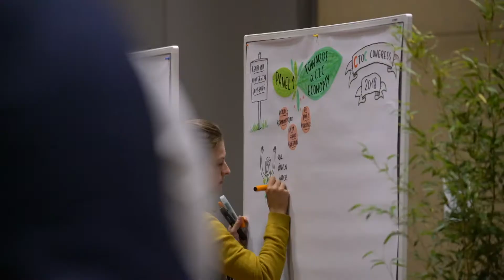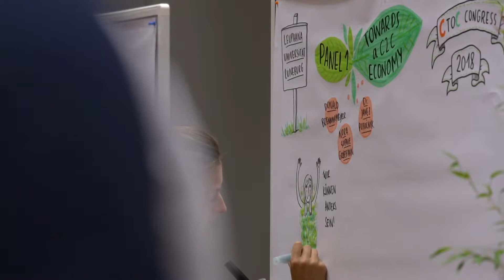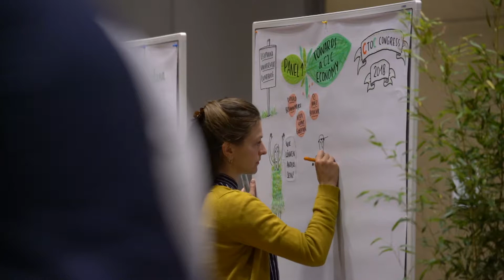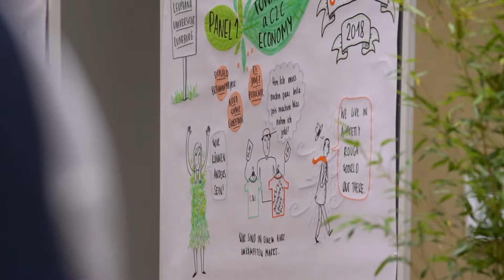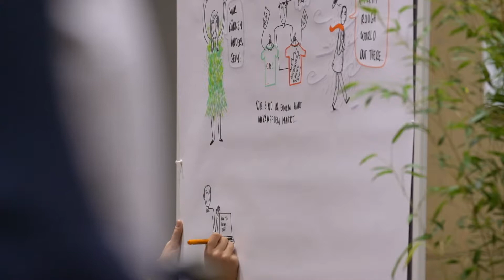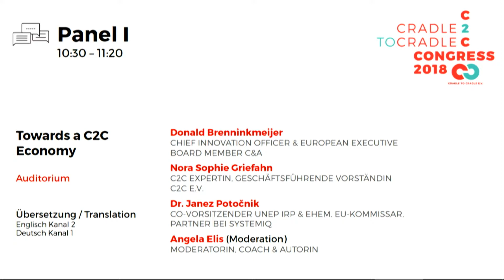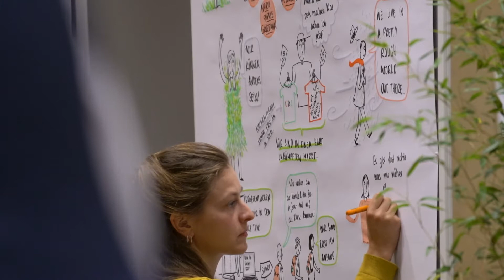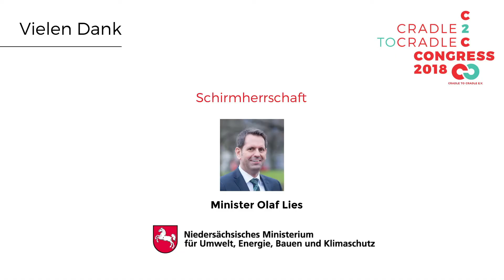Towards a C2C Economy – Cradle to Cradle Congress 2018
Welche Hürden und Herausforderungen gibt es auf dem Weg in eine C2C Wirtschaft? Welche Lösungen sind nötig für eine optimale textile Wertschöpfungskette? Und welche Weichenstellungen muss die Politik vornehmen und was ist bereits passiert, damit der positive Fußabdruck noch breiter in unternehmerisches Handeln einfließt? Welchen Beitrag leisten NGOs dabei? Es diskutieren Donald Brenninkmeijer (Chief Innovation Officer, European Executive Board Member C&A), Nora Sophie Griefahn(Geschäftsführerin und Vorstand des C2C e.V, Cradle to Cradle Expertin) & Dr. Janez Potočnik (Co-Vorsitzender UNEP IRP & EHEM, EU-Kommissar, Partner bei SYSTEMIQ). Moderation: Angela Elis